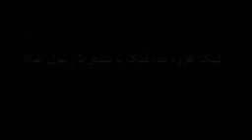Zaid Hamid on ghazwa hind (signs of ghazwa e hind)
signs of ghazwa e hind and prepare yourself.